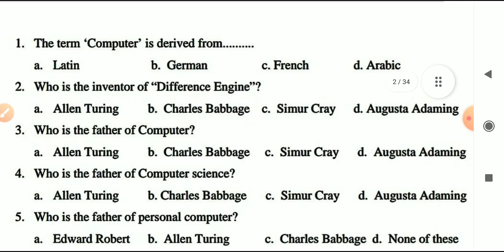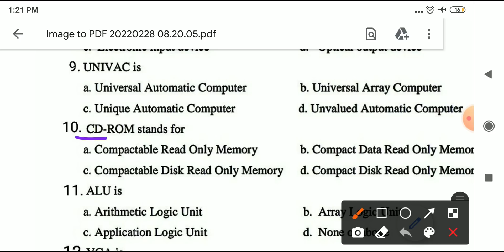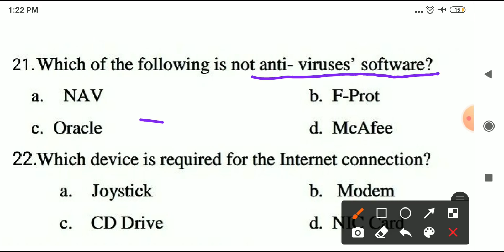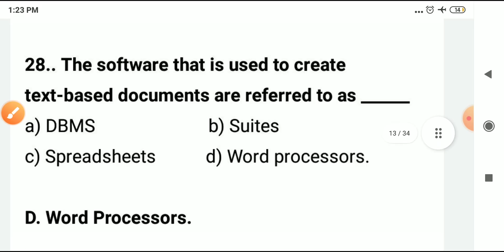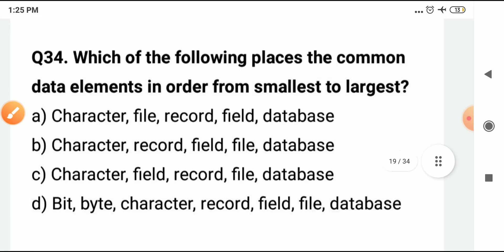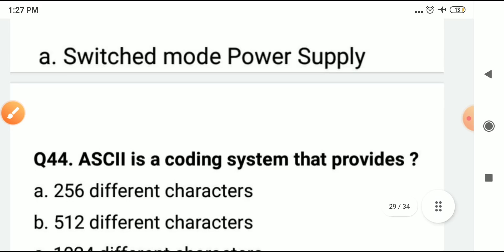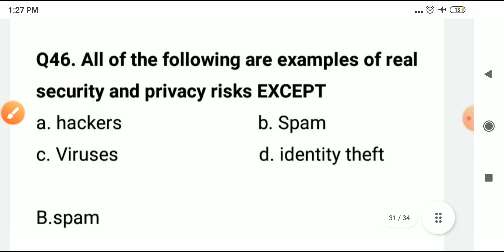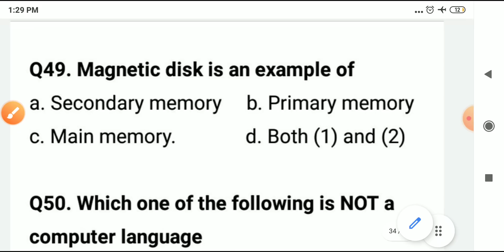50 MCQ on Computer || Quick Fire Session || For FAA Exam || By Mohd. Iqbal Sir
THANK U ❤❤